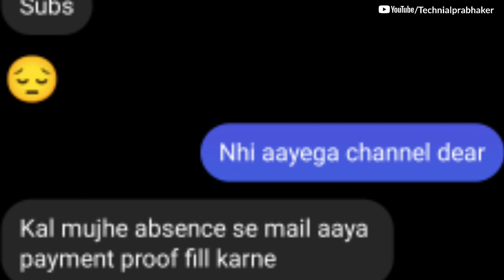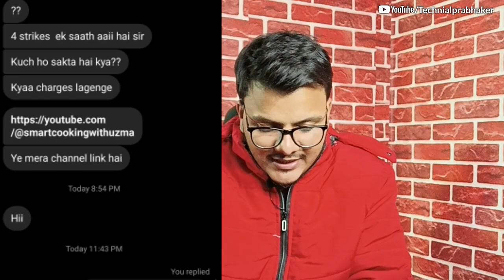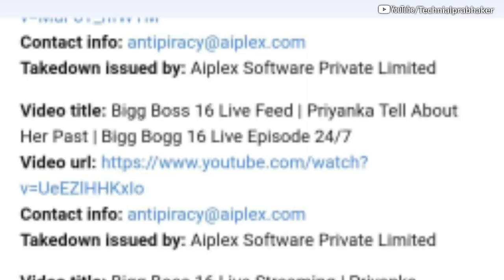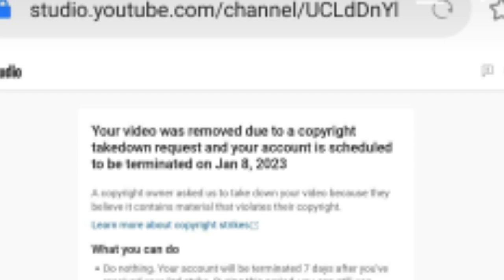ऐसी वीडियो मत Upload करो 1 मिनट में चैनल Suspend, Terminate, Delete हो गया | How to fix it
ऐसी वीडियो मत Uplod करो 1 मिनट में चैनल Suspend, Terminate, Delete हो गया | How to fix it ||

suspend youtube channel ko wapas kaise laye/youtube account termination

how to recover deleted youtube account
how to recover deleted youtube channel in mobile
how to get back suspended youtube channel
how to get back youtube suspended channel in 24 hours
how to get back suspended youtube account
how to get back terminated/ suspended youtube channel within one day
how to get back suspended/disabled/terminated youtube channel
how to back suspended youtube channel
how to get your suspended youtube account back
how to back youtube suspended account
to get back suspended youtube channel in 24